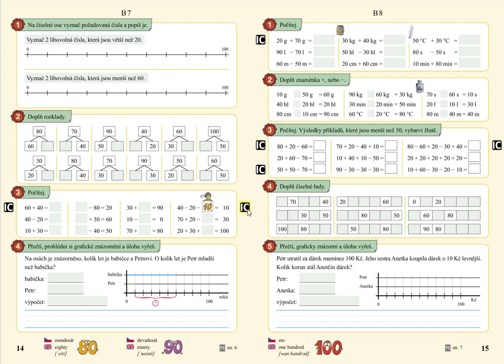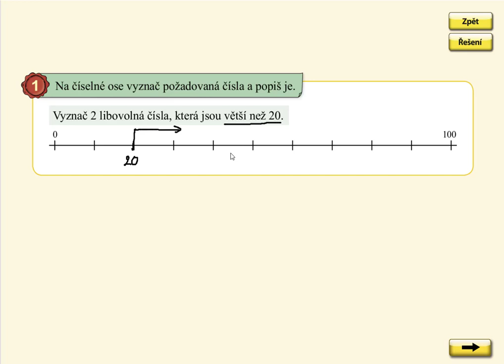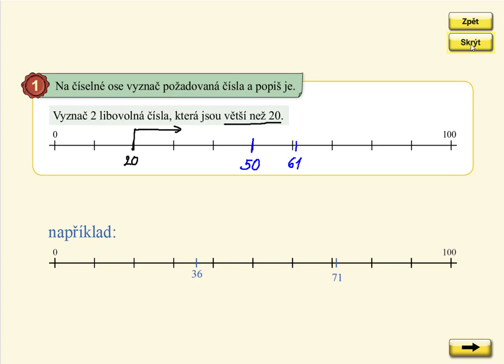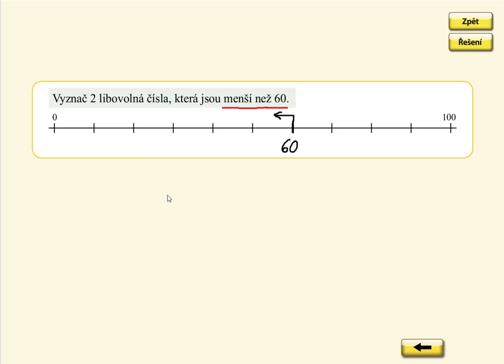Číselná ose v oboru 0 až 100, MATÝSKOVA MATEMATIKA 5. DÍL - POČÍTÁNÍ DO STA, str. 14, cv.1